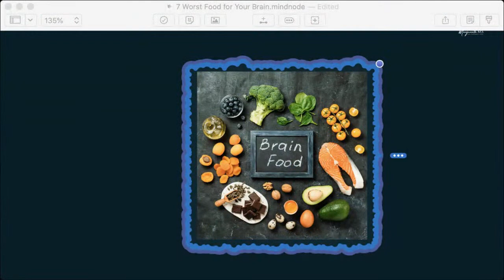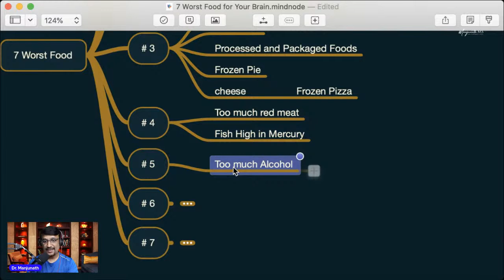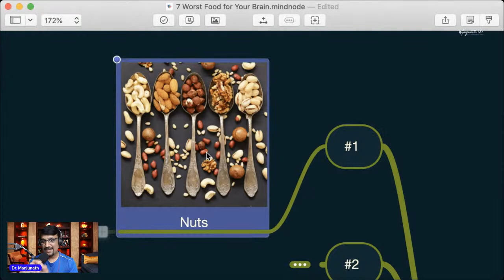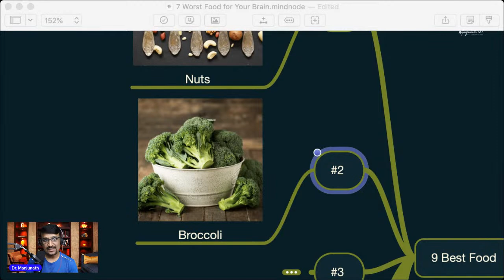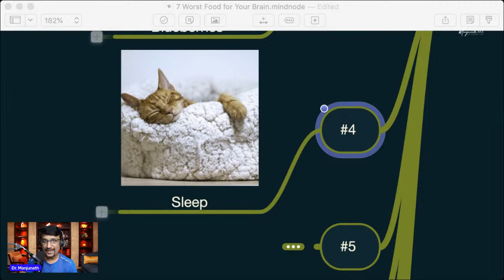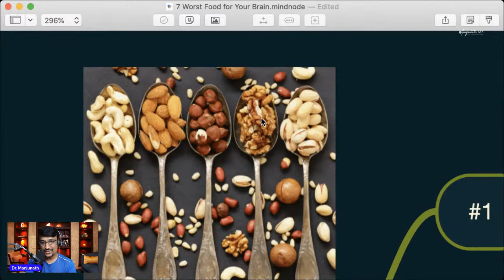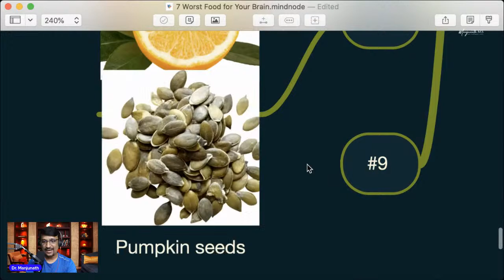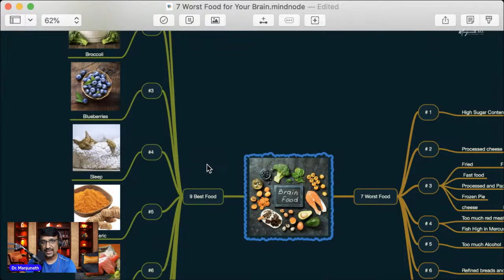10 Best Brain Foods to boost your cognitive fitness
Watch me 𝗟𝗜𝗩𝗘 on 14th April 𝟮𝟬𝟮𝟮 to get to know the 10 Best Brain Foods to boost your cognitive fitness
Join and interact with me at 𝟴 𝗽.𝗺 sharp.
Book Your 𝗙𝗥𝗘𝗘 spot now!